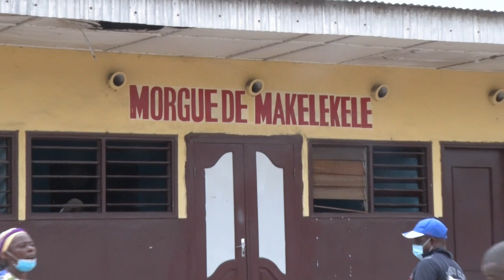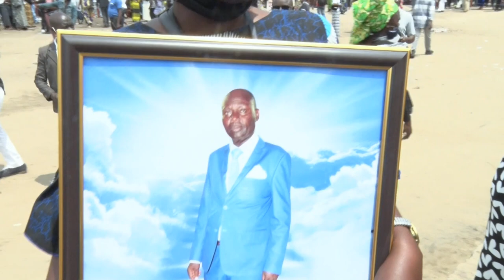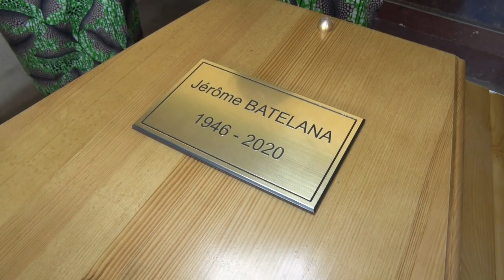LES OBSEQUES DE Mr BATELANA JEROME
à BRAZZAVILLE LE 30 DECEMBRE 2021